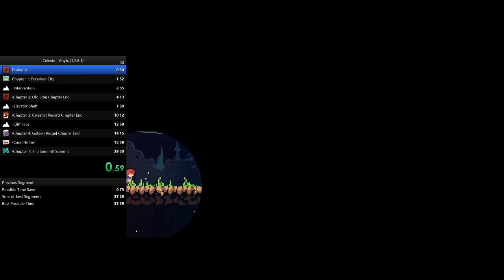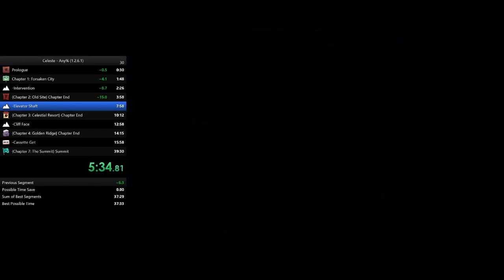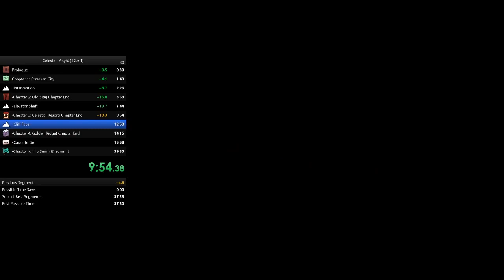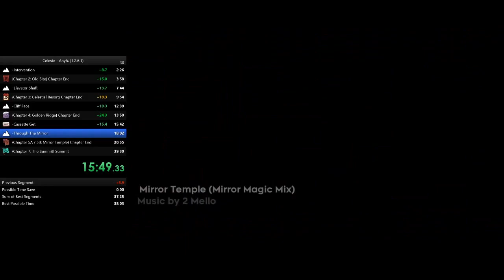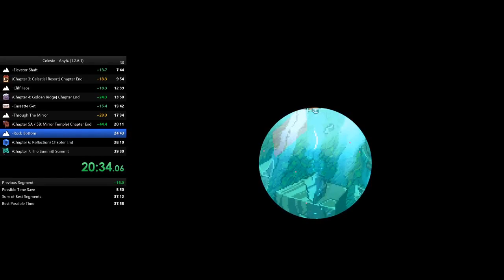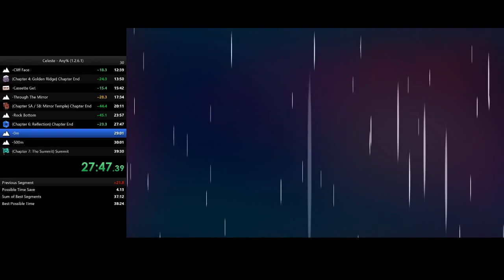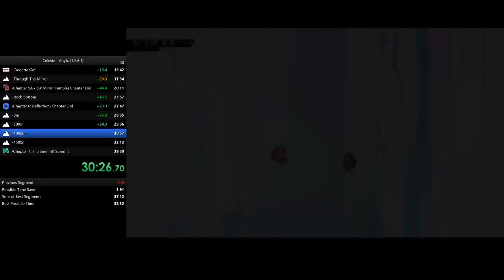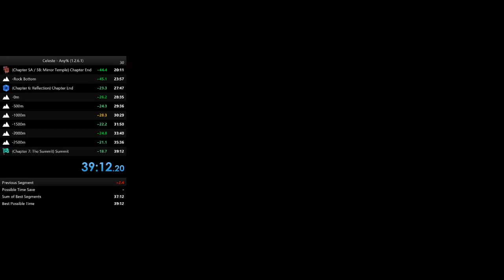Celeste Any% - 39:12.205